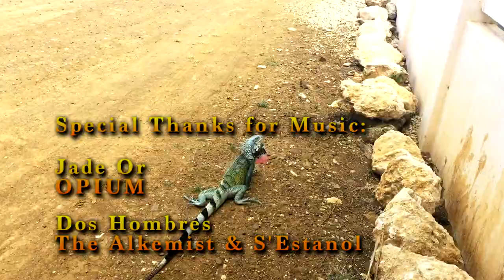Swimming with Iggy - Bonaire 2020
Our MinPin Umby LOVES chasing lizards in our island home on Bonaire, in the Dutch Caribbean.  One day I notice a large Iguana sunning on the edge of the pool.  Umby sees him too...and the fun begins.  We had no idea iguanas liked to swim...and man can they hold their breath!!!  Thanks to Snapp for filming the part where I'm in the pool with Iggy!  No Iguanas were harmed in the filming of "Swimming with Iggy"  Special Thanks to Jade Or and Dos Hombres for (unknowingly) allowing me to use their music.